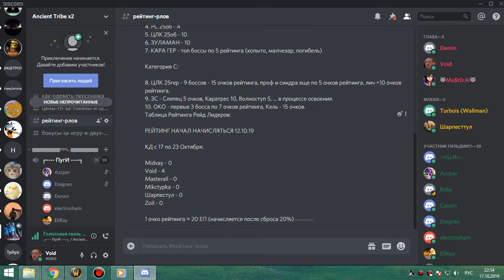ИВК 25 на 4 босса армс 17 10 19